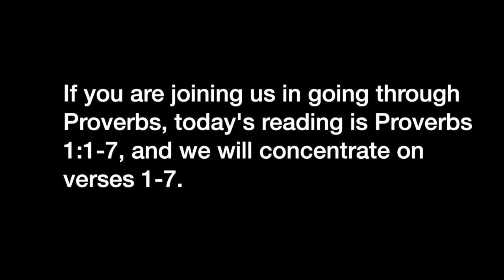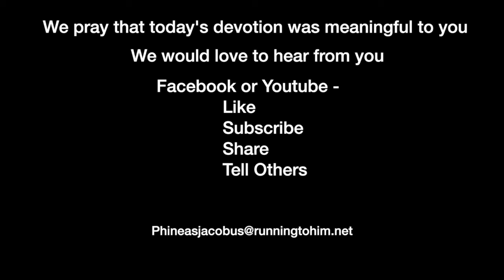Devotion 12-1-2020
Christians find Wisdom in our reverence of God.

If you are joining us in going through Proverbs, today's reading is Proverbs 1:1-7, and we will concentrate on verses 1-7.

Proverbs 1:1–7 (NASB95) — 1 The proverbs of Solomon the son of David, king of Israel: 2 To know Wisdom and instruction, To discern the sayings of understanding, 3 To receive education in wise behavior, Righteousness, justice, and equity; 4 To give prudence to the naive, To the youth knowledge and discretion, 5 A wise man will hear and increase in learning, And a man of understanding will acquire wise counsel, 6 To understand a proverb and a figure, The words of the wise and their riddles. 7 The fear of the LORD is the beginning of knowledge; Fools despise Wisdom and instruction.

There are four purposes that Solomon lays out for his writing the book of Proverbs. The first purpose is so that people can learn to discern sayings of understanding. The concept here is that people will be able to understand that which is previously written. As believers, we must grasp that which was written before us so that we can evaluate what is written today. If we don't know the past, we cannot understand and consider what is written in the present. Solomon wrote these Proverbs so that those after him could evaluate what is written in their time.

The second purpose is that the reader would receive instruction in wise behavior, Righteousness, justice, and equity. These are all things that we lack in today's world and the United States. Many people are exhibiting behavior that is unwise in a pandemic and how they are treating people who disagree with them. Righteousness has been thrown out the window for the philosophy of the ends justifies the means. Justice is being redefined as that which a small minority claims is just with no basis to evaluate whether that is true or not. And equity has been missing a long time. Solomon is writing these Proverbs that we might be righteous in our actions.

The third purpose was to give prudence to the naïve. Now, what exactly does prudence mean? Webster defines prudence this way, "the ability to govern and discipline oneself by the use of reason." If we understand the Proverbs, we should govern ourselves, meaning control our individual lives. This means that we will not be driven by emotion but rather by the thoughtful response to particular situations. The Scriptures are reasonable, meaning that they can be thought out and that their meaning can be found in be clear.

And the fourth purpose is to learn how to understand wise sayings. If we don't study wise sayings, then when we hear one, we will not comprehend precisely what it means. Proverbs will give us practice in understanding Wisdom and bringing Wisdom into our lives.

One result in our reading today is that a wise man will hear the sayings and increase in learning. It is a wise man who does not stop learning in his life. When I graduated from high school, I figured that I had learned all that I needed to. My first employer encouraged me to go to college. His method of encouragement was very interesting. He asked me if I enjoyed my job, and if I did enjoy it, I would go to college. If I didn't want it, I could not go to college and wouldn't have a job. I went to college.

Finally, verse seven is the first part of learning. We are told that the fear of the Lord is the beginning of Wisdom. When we reverence God, our minds will begin to change, and we will start to think as God would have us think. Because the act of being reverent includes wanting to copy that person, if we are copying God, we will begin our path to Wisdom.